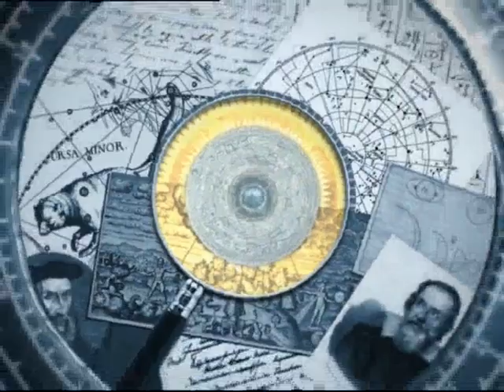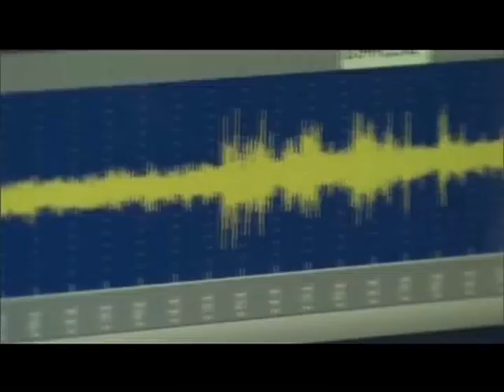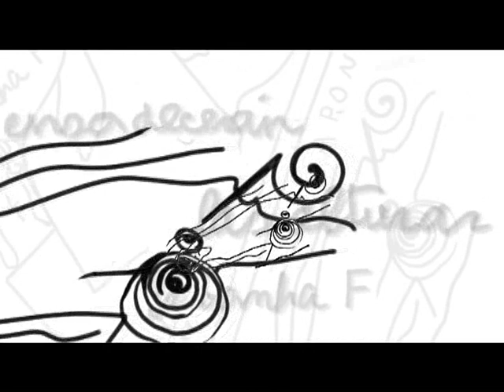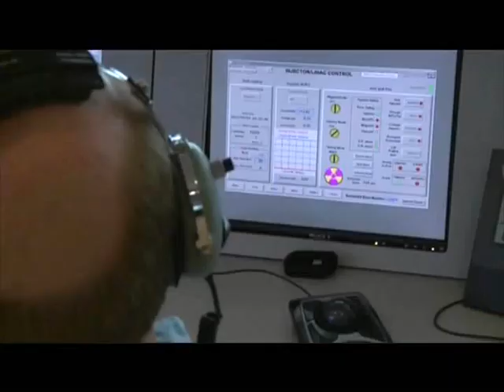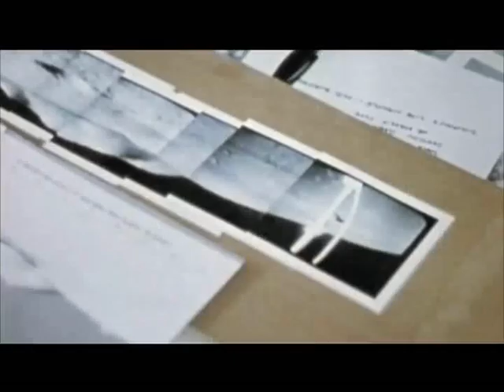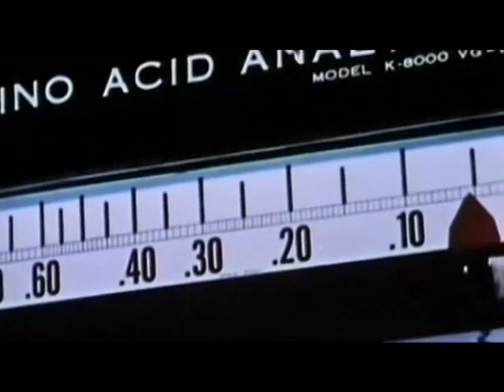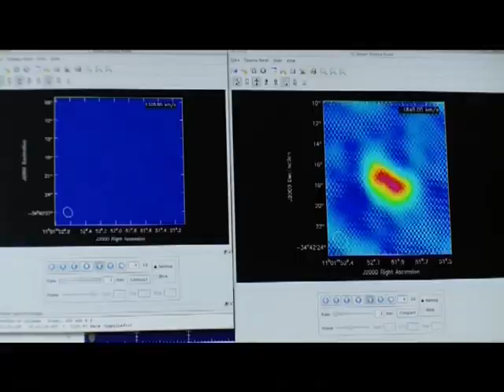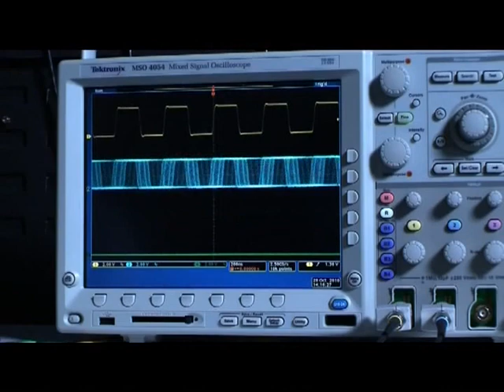Странное дело-Выпуск 86 - 2013 -НЛО- подземные демоны